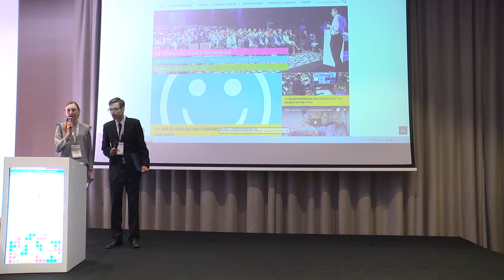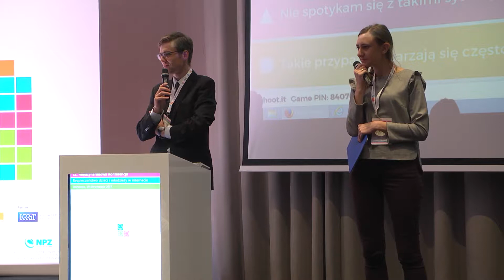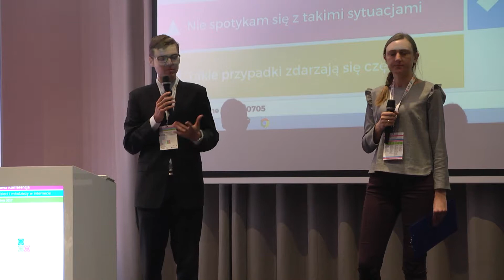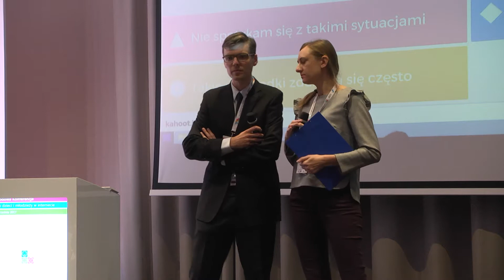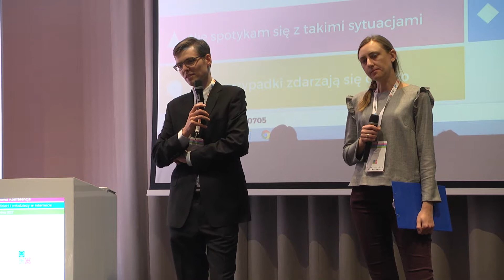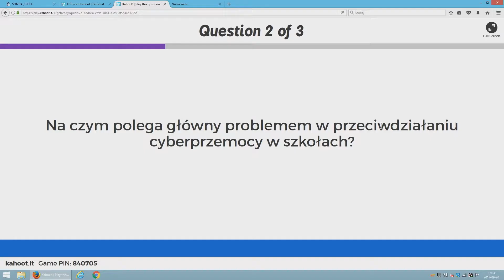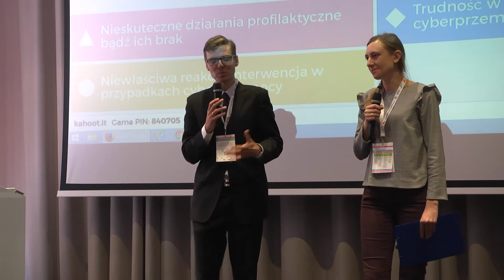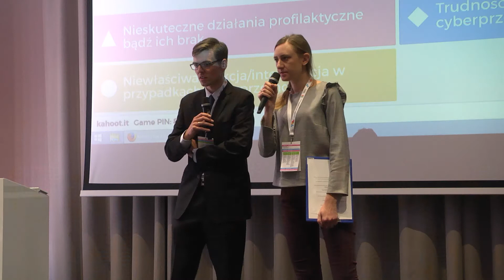Debate:Cyberbullying and online aggression in schools - Julia Piechna, NASK and Szymon Wójcik, ECF